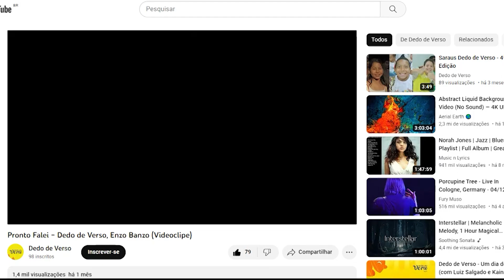Alunos do ABC do Glória e Enzo Banzo lançam 12 músicas (Reportagem INFORMATIVO TVU-31/07/2023)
Alunos do ABC do Glória que participam de um projeto sociocultural de formação e criação em poesia e narrativa, compuseram 12 músicas coletivamente com o músico Enzo Banzo. Confira mais detalhes do álbum “Guarda-chuva pra voar” na reportagem de Matheus Minuncio, com imagens de Felipe Leonardo e também com imagens cedidas do videoclipe "Pronto Falei – Dedo de Verso, Enzo Banzo", disponível

Ficha técnica:
Apresentadora/Editora-chefe: Larissa Olivera
Produção: Matheus Minuncio
Reportagem: Júnior Caritel e Matheus Minuncio
Estagiário: Guilherme Cecato
Cinegrafia: Felipe Leonardo
Edição de imagens: Fernanda Rosa
Intérprete de libras: Priscila Gadelha
Técnica: Caio Andrade, Eliseu Gonçalves, Mateus Silva, Nélio Ladico e Roni Soares
Master: Ronaldo Sobreira
Direção de TV: Felipe Leonardo
Diretora executiva: Gislaine Martins